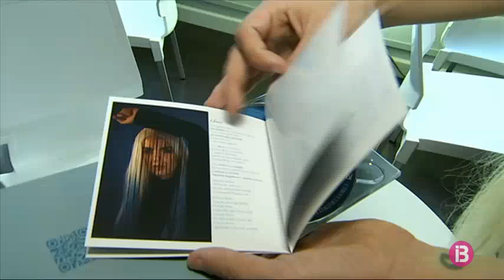Baaldo presenta el seu primer disc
El mallorquí Baaldo ja té disc: “El Chico de la Doble A”. Tal com diu ell mateix, es tracta de l’àlbum més egocèntric del món.

Parla de les frustracions que té com a artista. I barreja pop amb música urbana, electrònica i reggaeton alternatiu.

Baaldo es va fer viral amb el videoclip de “Vull ballar amb tu”. Aquesta és una de les 13 cançons d’aquest disc que té influències com Rosalía, Bad Gyal i Lady Gaga.

El concert de presentació del disc serà divendres 13 de març a la Red Club de Palma.